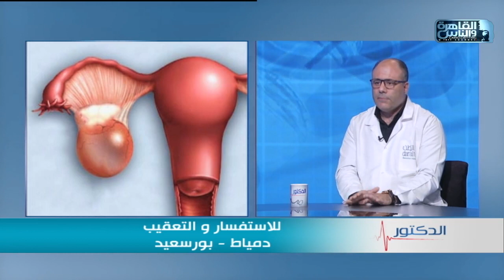الدكتور | اسباب تكيس المبايض وطرق العلاج مع دكتور محمد فارس